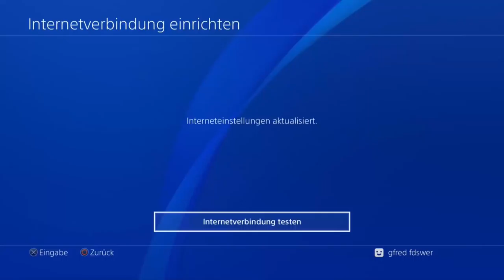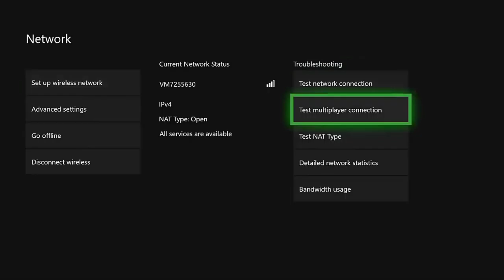Kennst du diese gratis Münzen Glitches schon ... ? 💰🤑 (Heftige Glitches aus der FIFA Geschichte)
Fifa 18 Glitch, Die größten Coins Glitches der FIFA Geschichte, coins glitch, münzen glitch, gratis münzen glitch, fifa news

Fifa 18, Trading Tipps, How to make coins, Packs, Sbc Lösung, Fut 18, Fifa 18 Deutsch, FIFAllstars

👉🏼 Trading Buch